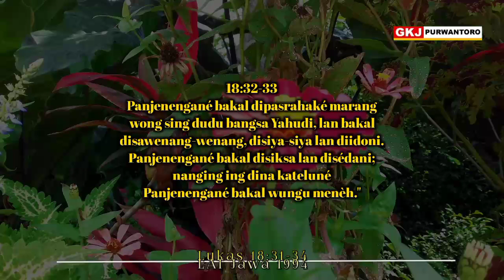LAGI GAMBLANG NALIKA WIS KELAKON || Renungan Padinan Rebo Pahing, 6 April 2022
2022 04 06 *Luk.18:31-34, LAGI GAMBLANG NALIKA WIS KELAKON*
Renungan Padinan GKJ Purwantoro, Rebo Pahing 6 April 2022, Pdt. Yahya Tirta Prewita

Injil Lukas 18:31-34, LAI, Jawa 1994
18:31 Gusti Yésus nuli nimbali sekabaté rolas, diajak misah, sarta dipangandikani: "Padha titènana! Kita saiki padha lunga menyang kutha Yérusalèm, lan kabèh sing wis ditulis déning para nabi bab Putrané Manungsa bakal kelakon.
18:32 Panjenengané bakal dipasrahaké marang wong sing dudu bangsa Yahudi, lan bakal disawenang-wenang, disiya-siya lan diidoni.
18:33 Panjenengané bakal disiksa lan disédani; nanging ing dina kateluné Panjenengané bakal wungu menèh."
18:34 Nanging para sekabat ora nyandhak babar-pisan, apa tegesé pangandika mau kabèh, awit pancèn kagawé samar tumraping para sekabat, nganti padha ora ngerti sing satemené.
HOSIANA, AMIN.

Tetuwi marang omah kang nembe kesripahan, kerep ana crita saka brayat, bab tandha lan uga pangandikan sadurunge suwargi seda. Kabeh tandha iku lagi cetha dingerteni nalika Suwargi wis seda. Nanging nalika ngadhepi, ora ngerti  lan durung cetha apa tegese iku.

Para sakabat iku paling rumaket karo Gusti Yesus. Gusti Yesus wus paring pangandikan anggone bakal nglampahi sangsara, disedani, lan wungu meneh ing dina katelune. Nanging Injil Lukas nyariosake, para sekabat ora nyandhak babar-pisan, apa tegese pangandikan mau kabeh. Sakabehe lagi gamblang, nalika wis kelakon. Angel nampa pawarta yen durung nate ngalami. Malah sanajan wis ngalami, para sekabat iku anggone bisa ngantepi pangandikane Gusti iya ora gampang. Luwih seneng nuruti karep lan pangangen-angene dhewe, tinimbang nyuraos lan ngestokne sabda piwulange Gusti.

Urip precaya iku dadi dhasar sing bakoh, ing pengarep-arep kang bakal kita lakoni mengkone. Saiki durung cetha, isih samar, lan dhasare iya mung amarga kita precaya marang sabda pangandikane Gusti.  Ing mangsa PraPaskah iki kita mengeti lan ngraos-ngraosake lelampahane Gusti Yesus. Rahayu wong sing manteb anggone precaya.
Amin.

Tuntunan kanggo nyuraos:
Katuran nitipriksa pengalaman panjenengan, menawa wonten kersane Gusti dadi gambaang sawise kelakon ing urip panjenengan?

Pandonga:
Kawula ngrumaosi lan ngakeni, kawontenan kawula kang winates lan asring boten saged mangertos menapa kang dadi sabda lan kersane Gusti, mugi Sang Roh Suci tansah memulang lan nyantosakne kawula lumampah ing margining kawilujengan.